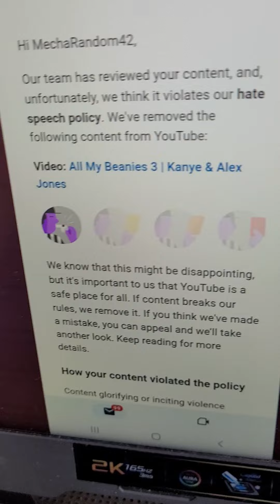My Channel is Under Attack